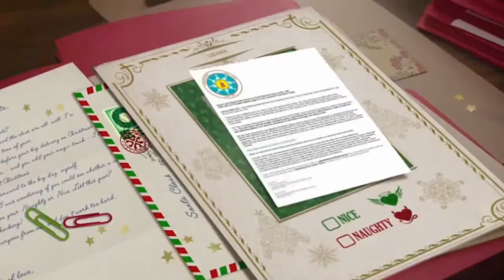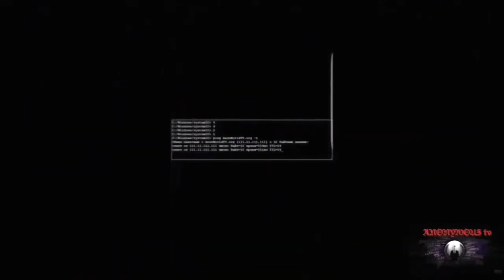Jp and Ted Christmas 2014 show